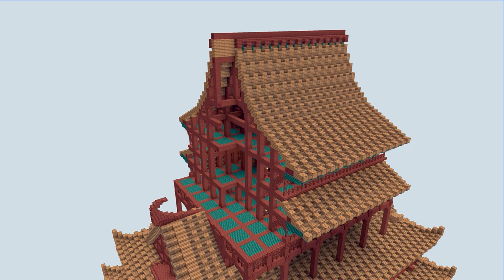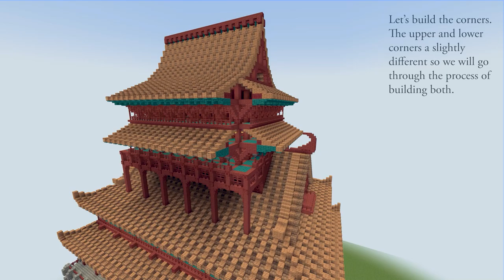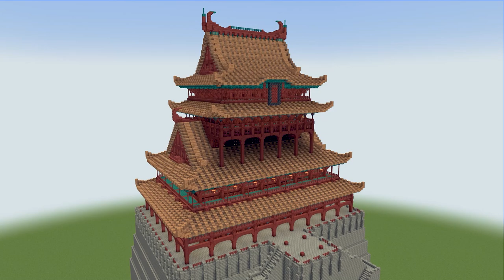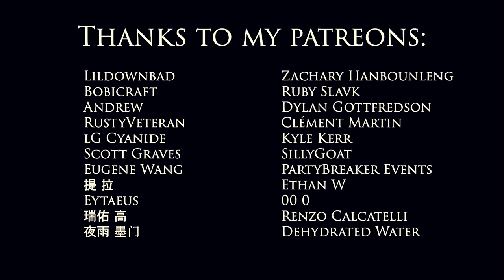The Dragon Palace - Tutorial Part 4: Upper Levels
Timestamps:
00:24 Overview
00:53 First Section
19:13 Repeating Sections
20:04 1st Corner Section
27:49 2nd Corner Section
32:23 Gable Detailing
41:06 Roof Detailing

Material List for central levels:
(to spawn proof the build you can place pressure plates on the full blocks on the roof)
3338 Stripped Mangrove Log
1560 Warped Slab
1419 Jungle Planks
1392 Jungle Slab
1245 Mud Brick Slab
1046 Mangrove Fence
1024 Mangrove Stairs
953 Warped Stairs
634 Mangrove Trapdoor
617 Mud Bricks
453 Warped Planks
294 Mud Brick Stairs
236 Warped Trapdoor
204 Mangrove Planks
152 Jungle Trapdoor
84 Jungle Stairs
60 Lantern
50 Warped Fence
44 Deepslate Tile Stairs
39 Mangrove Slab
36 Hopper
16 Mangrove Door

1. Thank You (Sun's Frequency) - Schumann 528Hz

NOT AN OFFICIAL MINECRAFT VIDEO. NOT APPROVED BY OR ASSOCIATED WITH MOJANG OR MICROSOFT